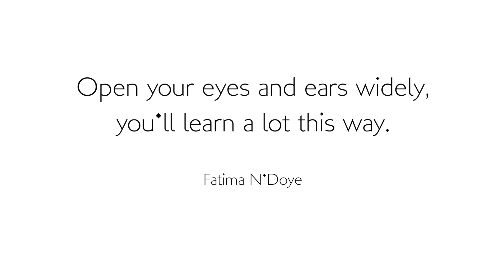Charlotte's Compass | Series 2: Fatima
Charlotte's Compass is back with a new exploration of the human condition. This series brings a keen focus on success stories, feminism, culture and politics, within France.

The series ends with an amazing choreographer and dancer, Fatima N’Doye, who has transformed her journey in search for her roots. Here she tells me about her show that explores racial identity for a mixed race woman.

Watch the interview and uncover Fatima’s unique journey.

Thank you for following me on this wonderful journey of discovery.

Director: Alexandre Médan
D.O.P.: Sébastien François
MUA: Mityl Brimeur

Produced by Tout&Bo Productions, coordinated by RE-UP agency